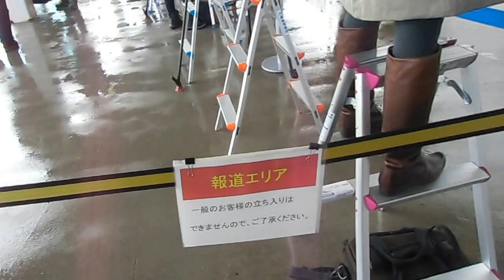北斗星ラストラン到着を取材するマスゴミたち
撮影2015/03/14 北斗星取材のマスコミ　子供に取材殺到